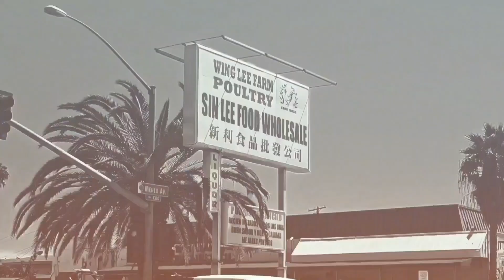Eastside San Diego Rapper[Rapper Interviews 2023]Gee Q Pham's Untold Story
A day with Gee Q Pham. He takes us into the neighborhood where he grew up in and remembers growing up in the Eastside of San Diego!